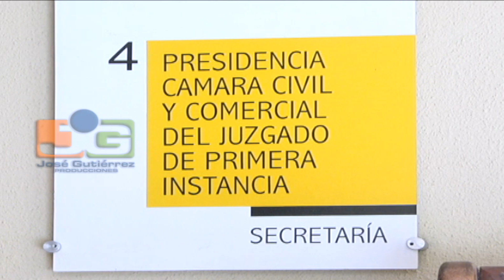Fiscal titular de Santiago habla sobre las investigaciones que realizan autoridades en Coopegas